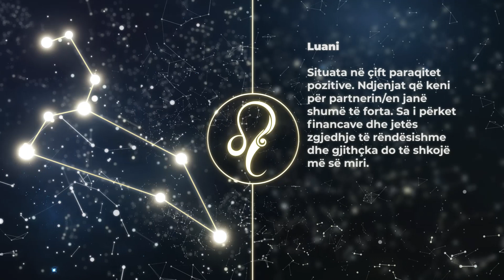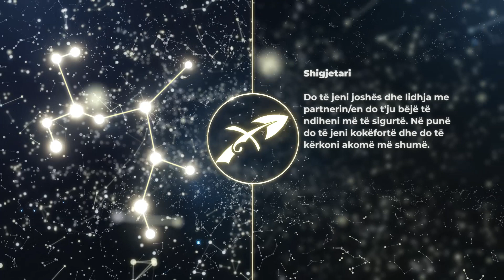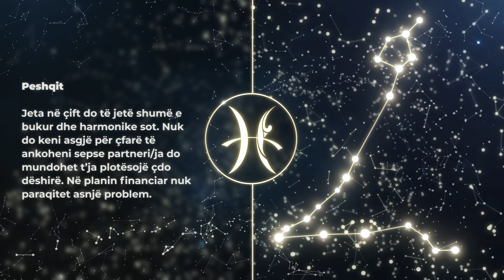HOROSKOPI DITOR, E Diele 11 Tetor - Gota News